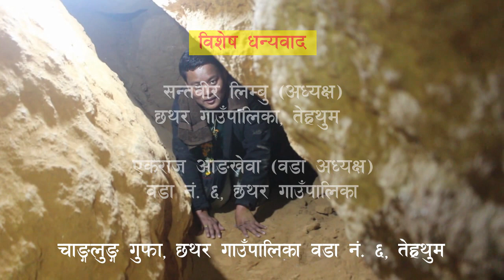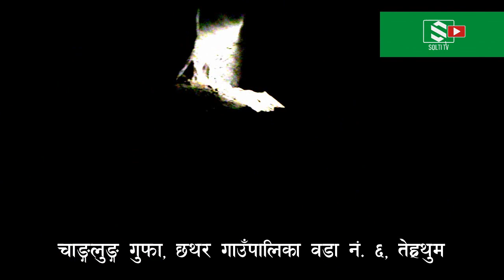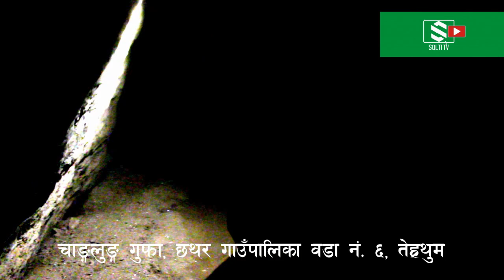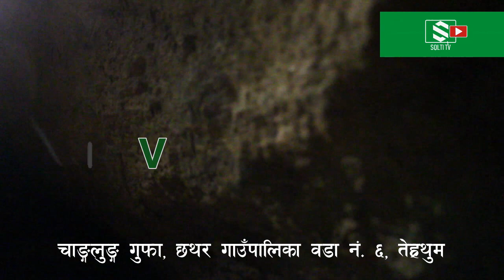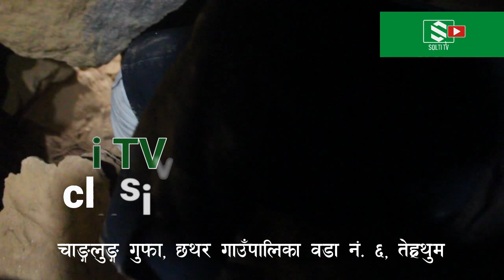Tehrathum ll तेह्रथुम चाङ्गलुङ्ग गुफाभित्र डरलाग्दो बाघ ll छथर गाउँपालिका ll Nabin Grg ll Solti TV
चाङ्गलुङ्ग गुफा बारे आवश्यक प्रचारप्रसार र प्रर्वद्धन नभएकोले यो भिडियो निमार्ण गरिएको हो । सर्वाधिकार गोर्खा मिडिया डिजिटेल नेटवर्कसँग निहित छ । नेपाल आदिवासी जनजाति पत्रकार महासंघ (फोनिज) १ नं. प्रदेशको विस्तारित बैठकको क्रममा छथर गाउँपालिका, शुक्रबारेको कार्यालयले २०७६ फागुन ९ गते स्थानीय पर्यटकीय एवं धार्मिक स्थलहरुको भम्रण गराएको थियो ।
छथरको उपलब्धी र योजनाहरु
एन्. गुरूङ/शुक्रबारे, छथर (तेह्रथुम)
पूर्व पत्रकार समेत रहेका नेपालकै कान्छो जनप्रतिनिधि (दोस्रौं) ले हाकिरहेको एउटा गाउँपालिकाको उपलब्धी र योजनाहरु देशकै निम्ति उदाहरणीय देखिन्छन् । नेपालकै नमूना गाउँपालिका बन्ने दिशासा हिडेको यस छथर गाउँपालिकामा बृद्धबृद्धालाई गाउँपालिका लौंरो साथीदेखि लिएर अन्यत्रबाट बसाई सरेर गाउँपालिकामा स्थायी बसोबास गर्न चाहानेका निम्ति एकलाखदेखि पाँचलाखसम्मको व्यवसाय संचालन अनुदान रकम उपलब्ध गराउने गरेको छ । स्मरणरहोस्, नेपालमै पहिलो पटक छथर गाउपालिका सुन्य असुरक्षित गर्भपतन गाउपालिका घोषण भई ३ स्थान बाट बैधानिक रुपमा निशुल्क सेवा समेत नियमित भईरहेको छ ।

छथर गाउँ कार्यपालिका अध्यक्ष पूर्व पत्रकार सन्तोष तिगला उर्फ सन्तवीर लिम्बुले गाउँपालिकाको सभाहलमा पत्रकार सम्मेलन गर्दै आफ्ना महत्वपुर्ण १० उपलब्धि तथा योजनाहरु सार्वजनिक गरेका छन् ।